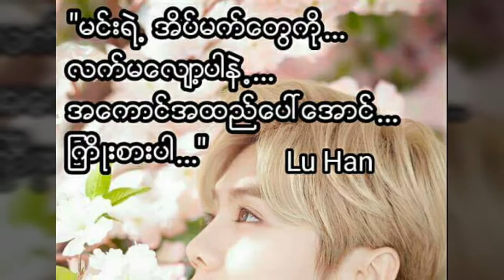luhan fmv beautiful MM sub